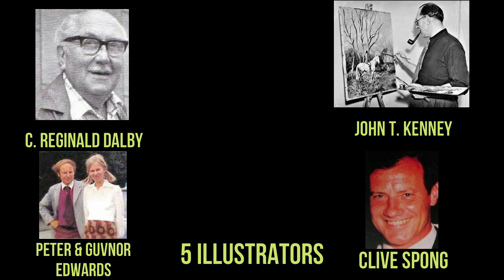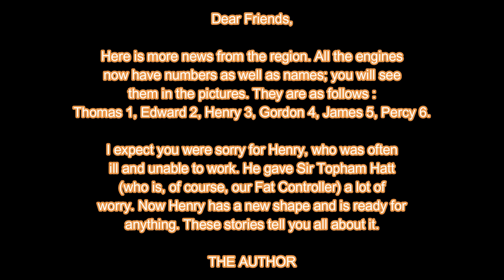The Railway Series : Henry the Green Engine (1951)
All aboard for excitement, as we tell stories of trains from the island of Sodor. "The Railway Series" is the series of books that inspired the famous show "Thomas and Friends". They were written by the Rev. Wilbert Awdry, and then by his son, Christopher. In this book, Henry, after battling for a long time with illness, gets the break he was needing and becomes a happier and healthier engine.